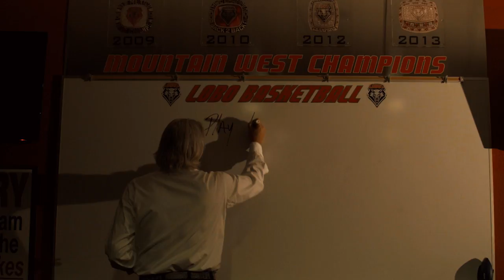2014 Men's Basketball Lobo Howl Intro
See what the players came out to for the first time in the 2014-15 season as the Lobo Howl Friday night.